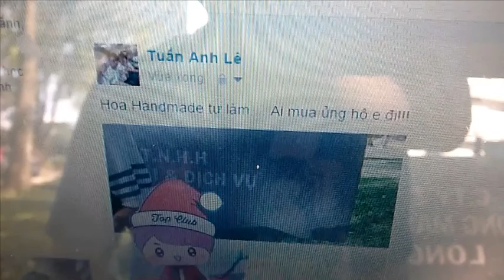VLOG4 - Some trends of the young people and your opinions